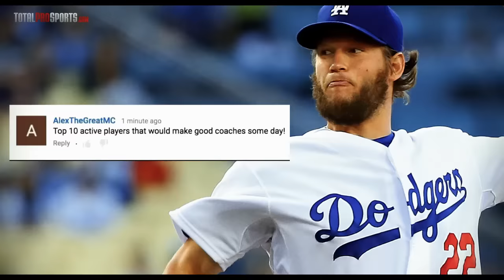10 Active Athletes Who Would Make GREAT Coaches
10 best active athletes that would make great coaches

What other pro athletes do you think would be great coaches?

Description:
The greatest professional athletes have the best head coaches. They’re trained by the greatest on how to be the greatest. So when an athlete’s career ends, why wouldn’t they want to go into coaching, to show these kids how to dominate like they did?

Well, it hasn’t always worked out. Wayne Gretzky (GRET-ZKEE), the best hockey player ever, sure failed as a head coach. But we’re betting some active athletes could succeed.

Today we take a look at the 10 best active athletes that would make great coaches.

And a huge shoutout and thank you to AlexTheGreat MC for suggesting this video! Please remember to leave us your suggestions.

10 RBs That Are Only GOOD Because Of Their O-Line

Video Editor + Voice Over: Justin Fraction